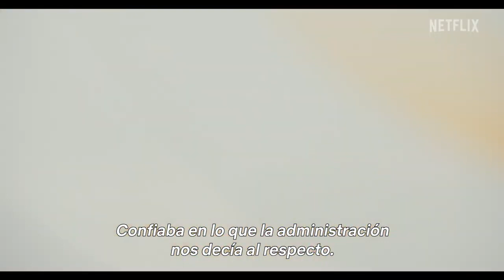El clímax del millón: La historia de Pornhub Trailer